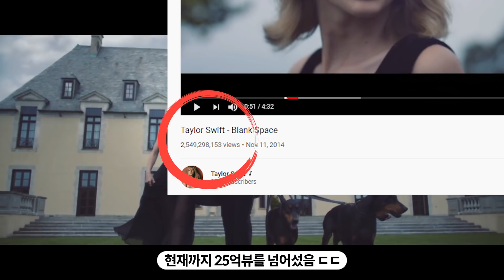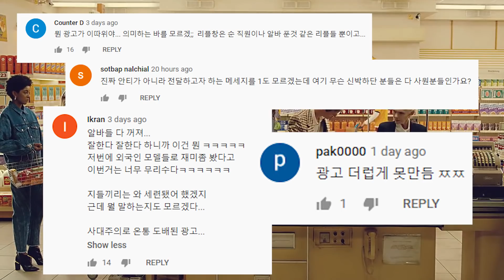침대가 한 번도 안나오는 시몬스 광고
150주년을 맞이해서 제작된 시몬스 광고 두 편이 공개됨.
'마트편'과 '지하철편' 모두 탑급 해외 모델들을 섭외하고 영상미 또한 화려함.

근데 침대가 한 번도 등장하지 않을 뿐더러, 슬로건 'Manners maketh comfort (매너가 편안함을 만든다)'가침대와 전혀 상관이 없음.

댓글 역시 "뭔 말인지 알 수 없다", "잘한다 잘한다하니까 사배주의로 온통 도배했다는" 등 부정적인 댓글이 대다수인 상황.

아무리 제품이 등장하지 않는 150주년 브랜드 광고라고 하더라도,
제품인 침대와 아무 상관 없는 장소(마트, 지하철)와 슬로건이 빚어낸 참사.